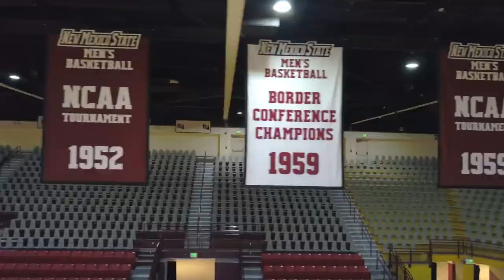New Mexico State University Men's Basketball Promo 2018 - 50th Anniversary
Promo/pump up video for NMSU's Men's Basketball 50th Anniversary for the Pan Am Center.
Film Directed/Produced: Alex Sigala
Director of Photographer: Rito Rodriguez
On set-lighting & video editor: Alex Ramirez
Creative Media Institute Production.
Thank you to all the friends in the helping hands on the set production of this promo.
Go Aggie's!!!